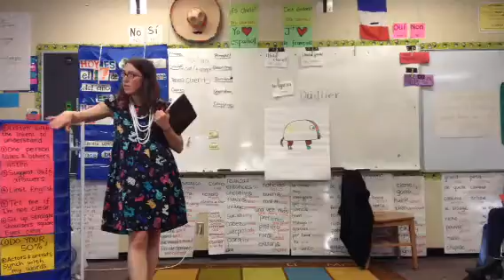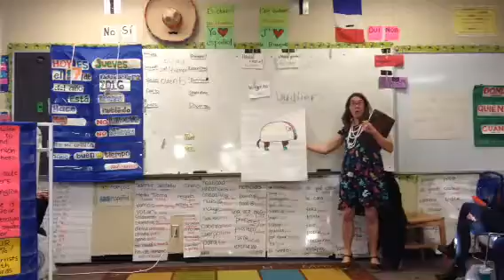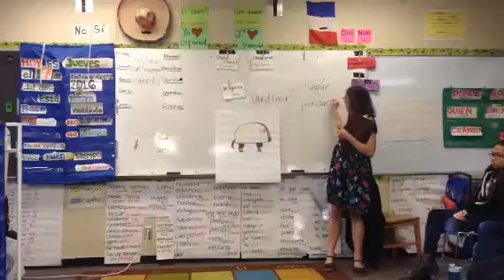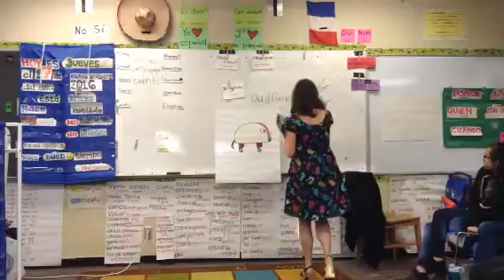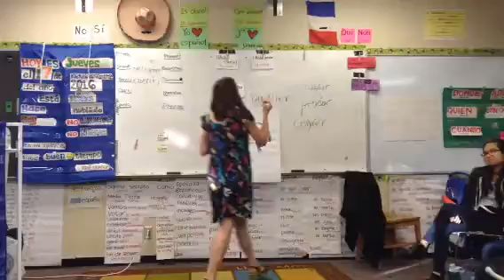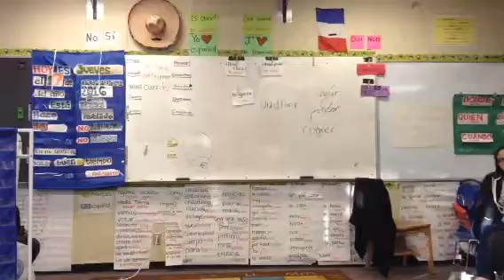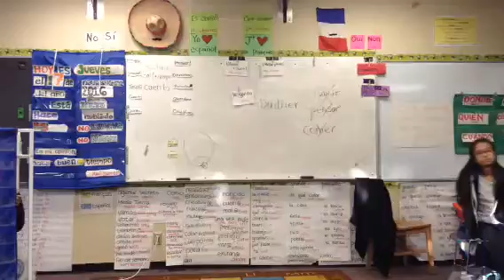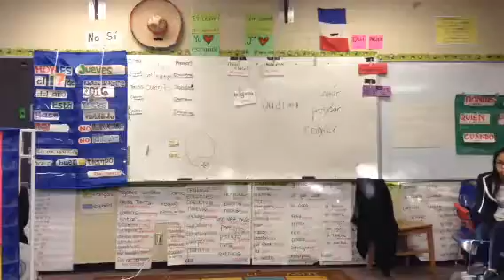Spanish One - Five-Level Story with OWI Dudelier - 11/17/2016